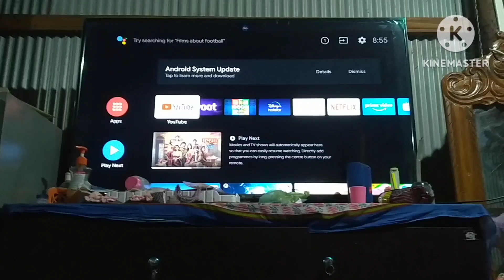Ako sarigo c bazaro thngu hinkhe bazar rosama jora wngkhana bla? kono manbu liya je manbuma nybydi